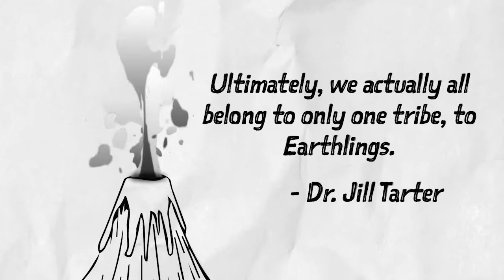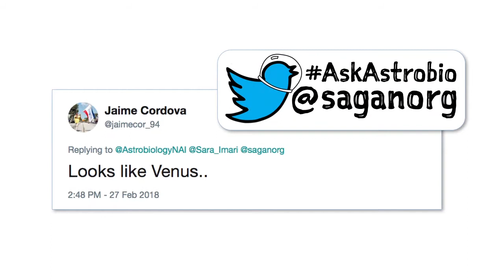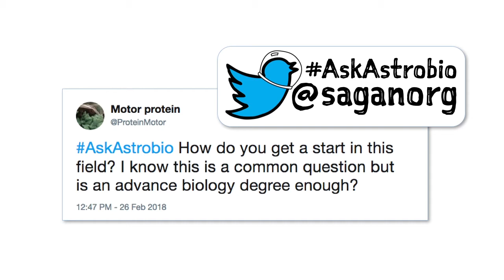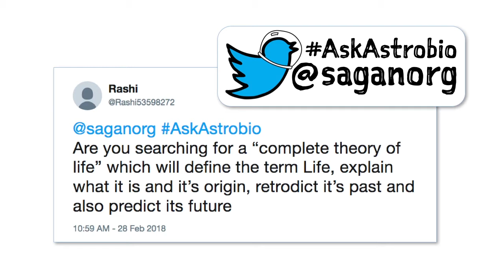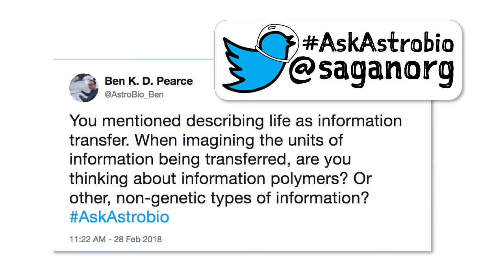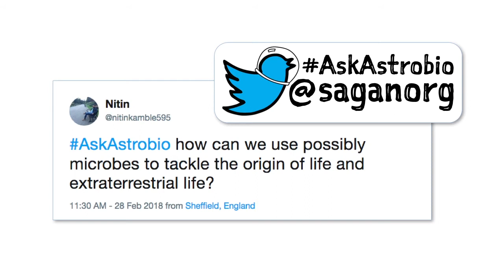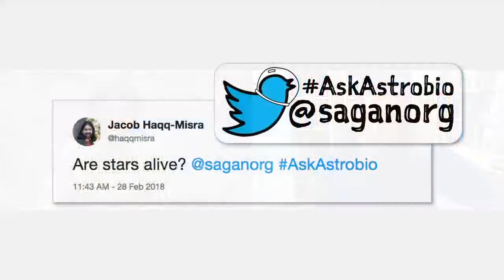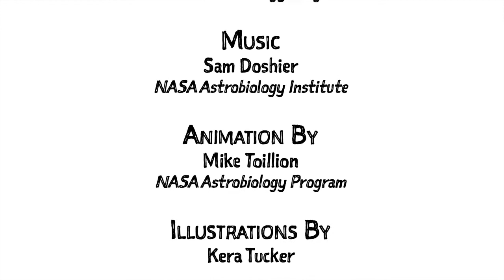Ask An Astrobiologist: Physics and the Origin of Life with Dr. Sara Imari Walker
Once a month, SAGANet hosts a program called "Ask an Astrobiologist", where the public is invited to interact with a high-profile astrobiologist, who replies to twitter, facebook, and chat questions live on video.

Each session lasts about an hour.

Physics and the Origin of Life
Hosted by Dr. Sanjoy Som (Blue Marble Space Institute of Science)

Featured Guest: Dr. Sara Imari Walker (Arizona State University)